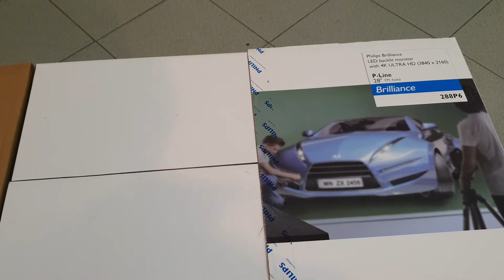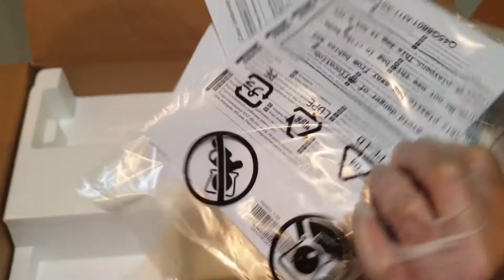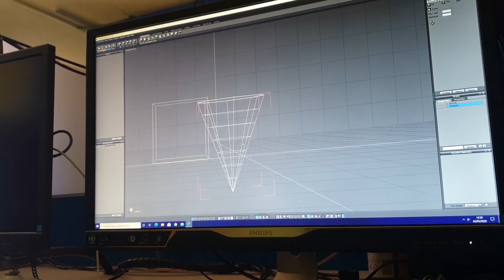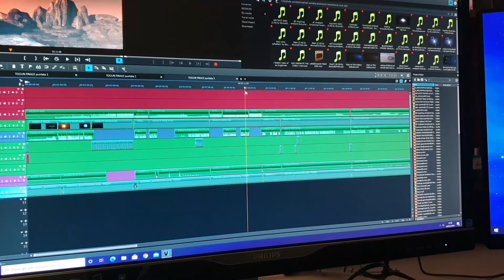guidefacili unboxing PHILIPS 288P6LJEB monitor 4k ULTRA HD per CAD e VIDEOEDITING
puoi trovare il monitor: